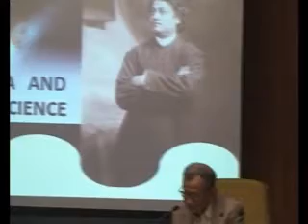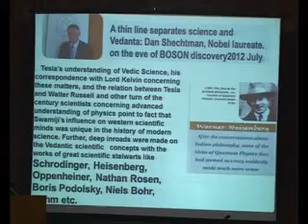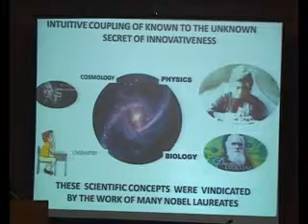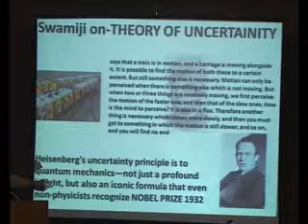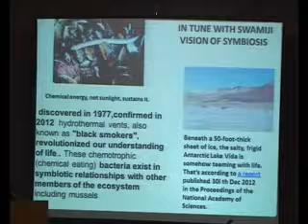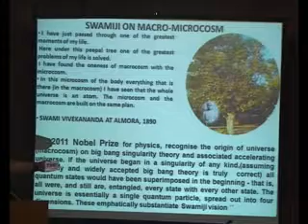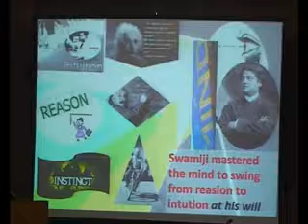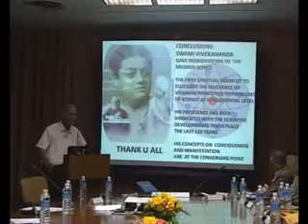Sem on Sw V (12) 15.12.12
Seminar on Significance of the Ideas of Swami Vivekananda in the Modern Age held at the Ramakrishna Mission Institute of Culture, Golpark from 14th to 16th December, 2012 in collaboration with Indian Council of Philosophical Research, New Delhi.
Speaker :Prof. T.G.K. Murthy